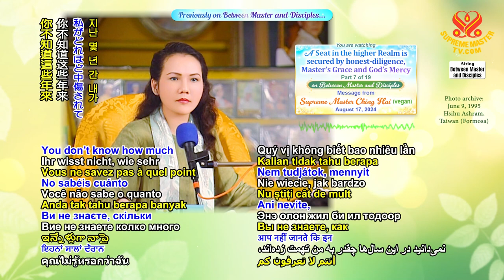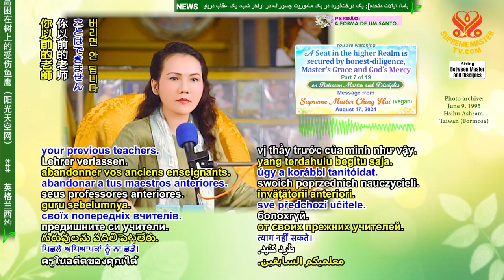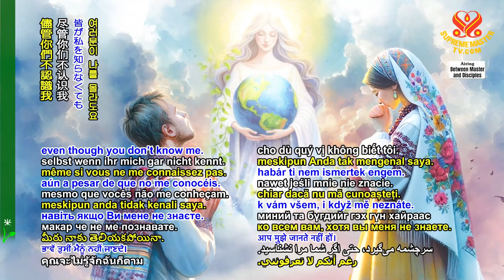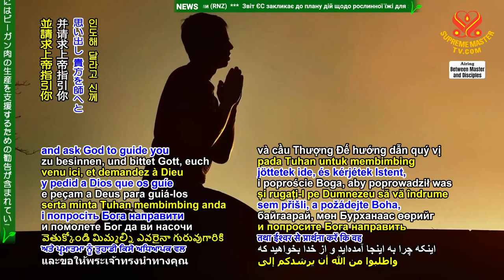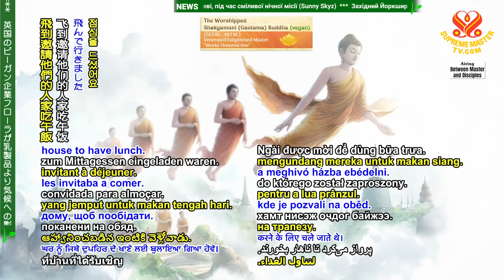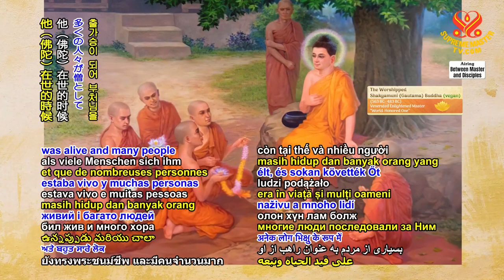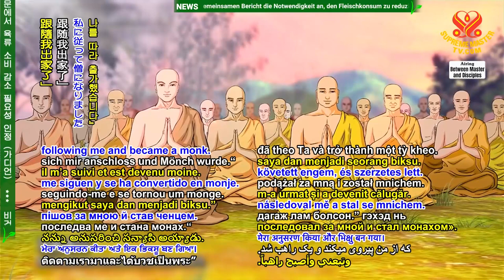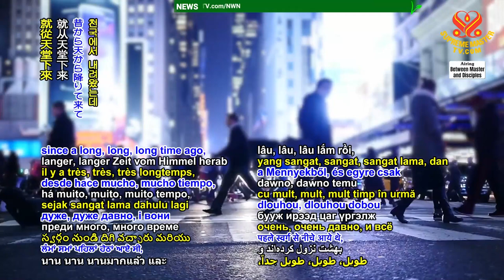Một Địa Vị Cõi Cao - Ân Điển Minh Sư Và Lòng Nhân Từ Của Thượng Đế - Phần 7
Trong video Một Địa Vị Cõi Cao - Ân Điển Minh Sư Và Lòng Nhân Từ Của Thượng Đế - Phần 7, Ngài Thanh Hải Vô Thượng Sư đã chia sẻ bài thuyết giảng sâu sắc về Phật giáo, giúp các đệ tử và nhân loại nhận thức rõ hơn về sự hiểu lầm đối với các bậc thầy tu hành chân chính. Ngài nhắc nhở rằng những người làm việc thiện hay tu hành đều có thể đối mặt với sự phỉ báng, dù họ thánh thiện đến đâu. Trong Phật giáo, thậm chí các tín đồ cùng tôn giáo cũng có thể xảy ra xung đột về cách tu hành và giữ giới, gây ra sự chia rẽ và bạo lực không cần thiết.

Ngài Thanh Hải Vô Thượng Sư kể lại nhiều câu chuyện từ thời Đức Phật, nhấn mạnh tầm quan trọng của việc tôn trọng những vị thầy đã dạy dỗ chúng ta, dù họ không còn phù hợp với tiêu chuẩn hiện tại. Ngài cũng chia sẻ rằng Đức Phật từng gặp nhiều sự ganh ghét và phải học hỏi nhiều trước khi nhận ra con đường trung đạo để đạt được giác ngộ. Đức Phật còn phát triển những khả năng siêu phàm như tha tâm thông hoặc bay, nhưng Ngài không bao giờ dùng chúng để gây chia rẽ hay tạo ra sự bất đồng.

Trong Một Địa Vị Cõi Cao - Ân Điển Minh Sư Và Lòng Nhân Từ Của Thượng Đế - Phần 7, Ngài Thanh Hải Vô Thượng Sư khuyến khích tất cả chúng ta hãy hướng nội, tìm kiếm sự giác ngộ từ bên trong, thay vì chỉ nhìn vào những gì bên ngoài. Ngài nhắc nhở rằng dù đã mất đi nhiều khả năng thiên đàng, nhưng với sự kiên trì và lòng chân thành, chúng ta vẫn có thể đạt được sự giác ngộ. Cuối cùng, Ngài khuyên các đệ tử và nhân loại hãy mỗi ngày dành thời gian để tìm lại lý tưởng ban đầu của mình, và cầu nguyện với Thượng Đế hoặc Đức Phật để được dẫn dắt trên con đường chân chính.